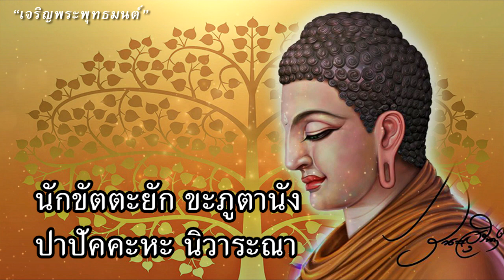บทสวดนักขัตตะยักข์ [มคธ] ภาวนา ๓ จบ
สวดโดยพระทรงวุฒิ ถิรจิตฺโต

บทสวดนักขัตตะยักข์ (คำแปล)

      ได้มีการทำความป้องกันความชั่วร้าย ของพวกดวงดาวที่ใหเคราะก์ยักษ์ และพวกภูติผีปีศาจทั้งหลายแล้ว ด้วยอานุภาพแห่งพระปริตร ขอจงกำจัดความจัยไรชั่วร้ายทั้งหลายทีี่เกิดจากพวกดวงดาวที่ให้เคราะห์ ยักษ์ และพวกภูติผีปีศาจทั้งหลายเหล่านั้นเสียเถิด ฯ